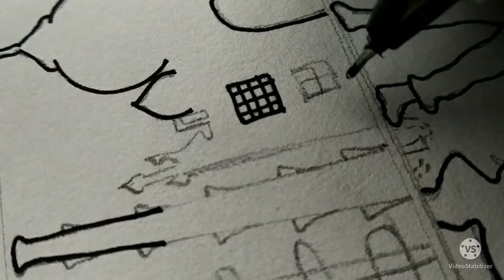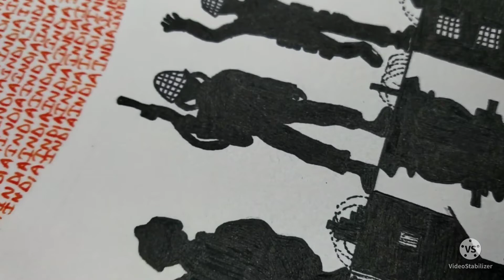Happy Republic Day/ 2021/ Incredible India/ Indian Army/ Art / Inspirational Art/ Indian Flag❤️